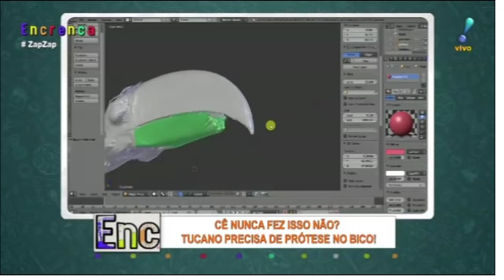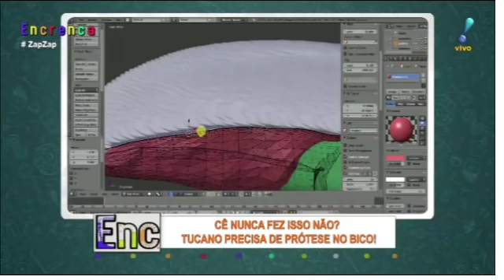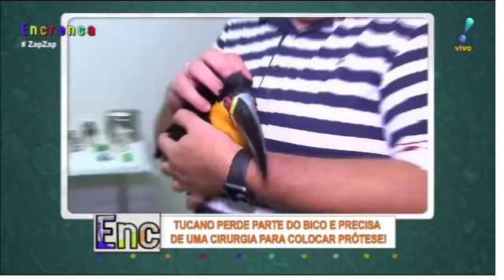Dennys mostra tucano que perdeu o bico e precisou colocar prótese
Cê Nunca Fez Isso Não? Dennys mostra curiosidades dos animais como você nunca viu: tucano perde parte do bico e precisa de cirurgia para colocar prótese.